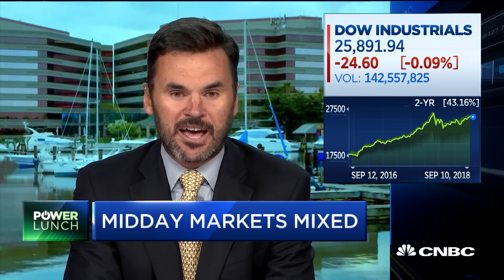We've just entered bear market territory with 20 percent decline, says Bespoke co-founder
Paul Hickey, Bespoke Investment Group co-founder, joins 'Power Lunch' on if it's too early to invest in U.S. or global markets.